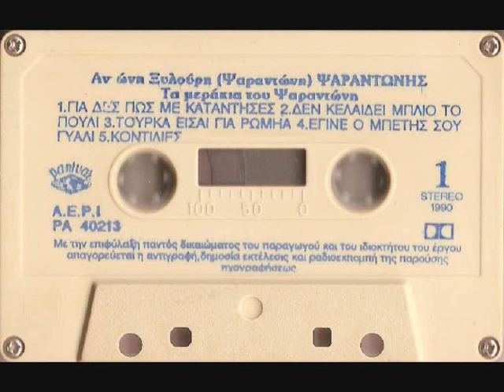Τα Μεράκια Του Ψαραντώνη